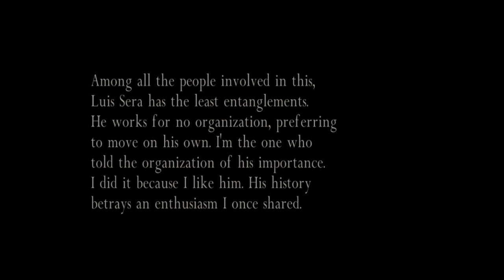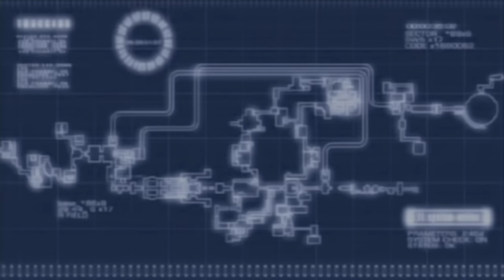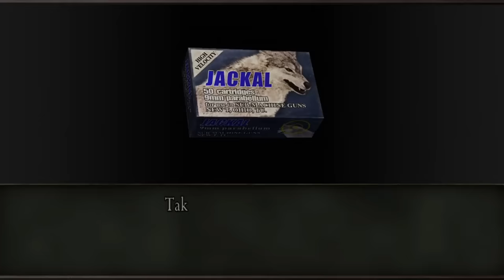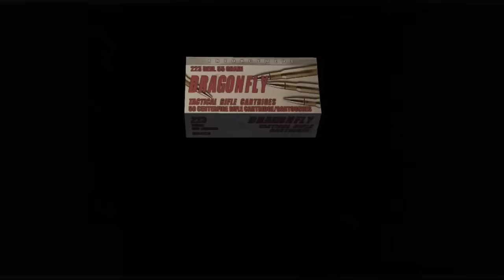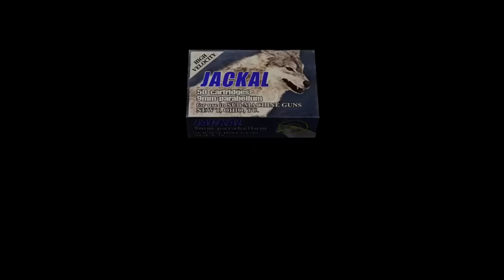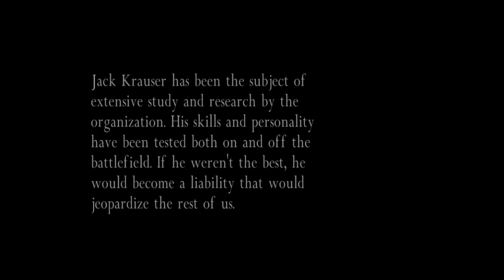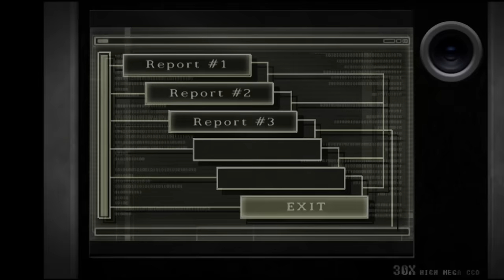Let's Play RE4 Separate Ways (BLIND) Part 4: FRUSTRATING CAGE MATCH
I seriously wasted so many things in moment.  SMH